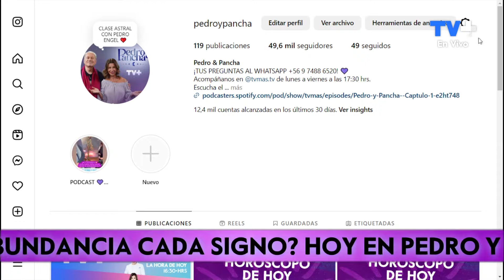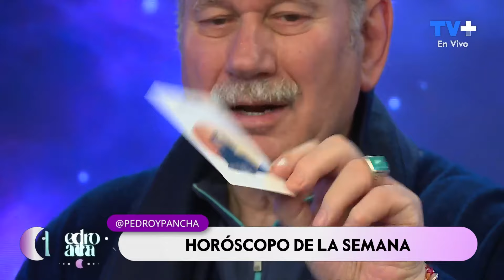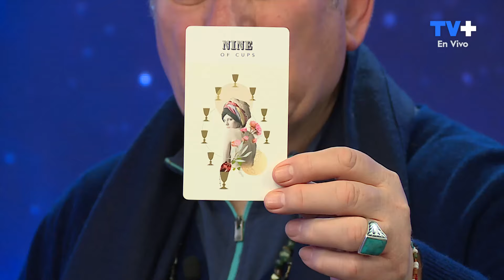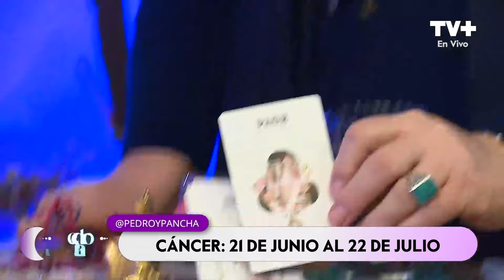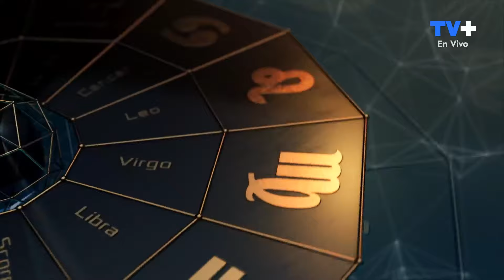Pedro y Pancha | 12 de Agosto de 2024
¡Pedro Engel nos entrega su sabiduría sobre el zodíaco! En este capítulo, conversamos sobre cómo atraer el éxito según nuestro signo y cuáles son las características de cada uno.
Súmate a nuestra comunidad junto a Pedro y Pancha, lunes a viernes desde las 17:30 hrs. solo por TVMAS.